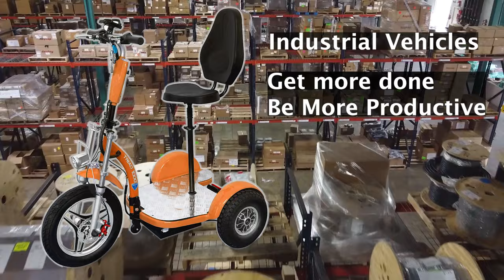Warehouse Scooters Industrial Electric Scooters Grainger Scooter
Grainger Scooter Warehouse Scooters with swappable lithium batteries for years of reliability at work. Industrial electric utility vehicles

Custom build your Triad industrial electric vehicle directly from the manufacturer of the highest quality longest lasting 3 wheel scooters available.

Triad Electric Vehicles is the actual manufacturer and we use the highest quality components to build 3 wheel electric scooters for adults. Customize your vehicle to your liking for personal or professional use with many colors and options available.

4 models to choose from and up to 11 colors available.